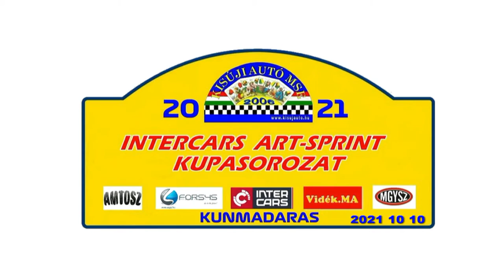Nagy Lajos Kunmadaras 10 10